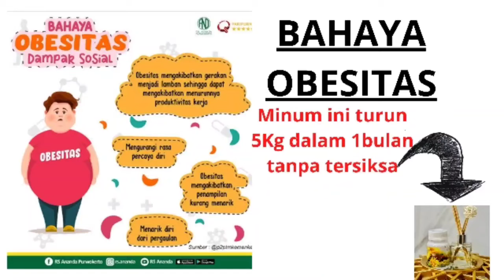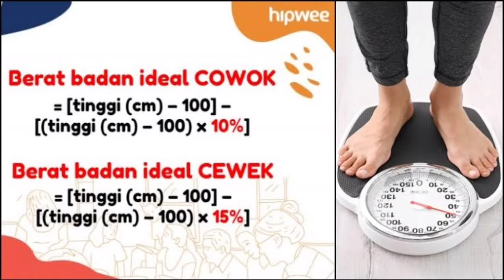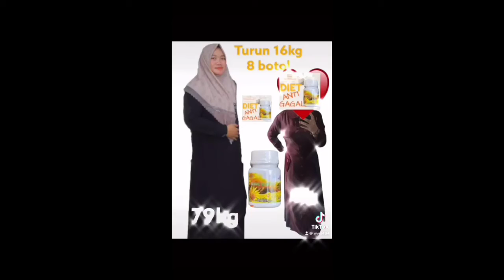TURUN 5kg Dalam Sebulan, Tetap Boleh Makan Nasi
Yang mau order dan ikut bimbingan diet Herbalslimming bisa klik link ini ya.